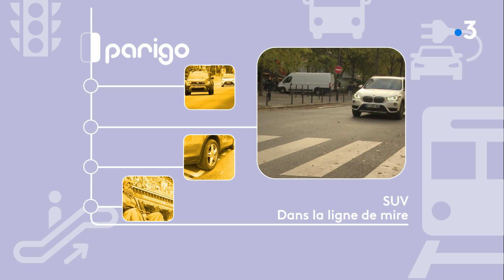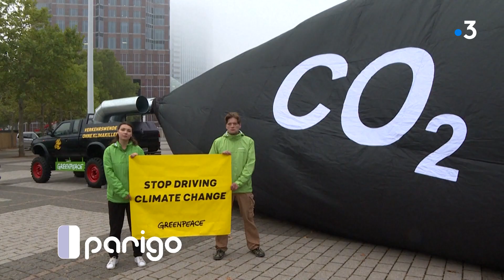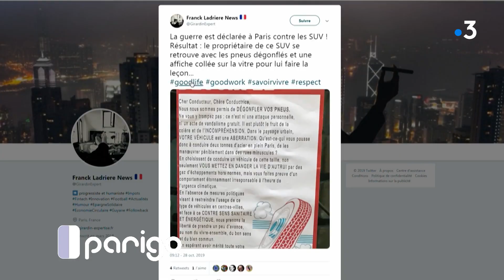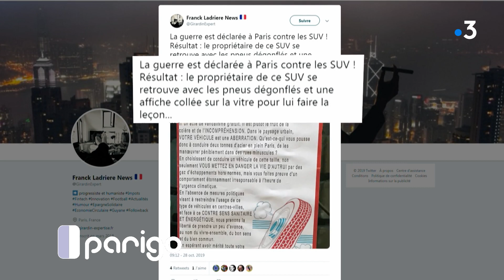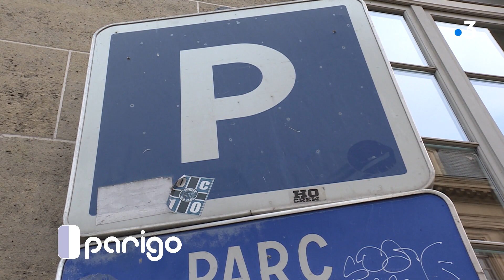Parigo#97 : SUV, dans la ligne de mire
Ils s'en vend de plus en plus : mais comment expliquer ce succès fou ? Parigo vous explique pourquoi les SUV écrase la concurrence. Plus lourd, moins aérodynamique, un SUV consomme naturellement plus de carburant qu'une berline. Conséquence, les SUV  sont devenus la 2ème cause d'émissions de CO2 dans le monde... Un désastre écologique. Entretien avec Mathieu Chassignet, de l’ADEME. En ville, les SUV posent d'autres problèmes... et pas seulement à cause de leur gabarit. Reportage. Enfin, nous verrons que les SUV se sont récemment invités à l'assemblée nationale : des députés souhaitent les taxer plus lourdement. Entretien avec Mathieu Orphelin, député ex LREM.